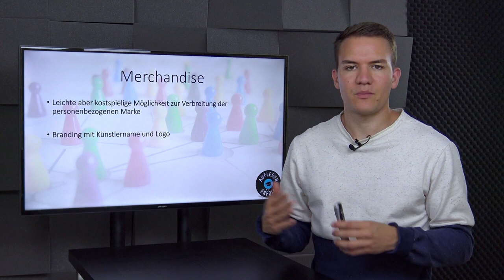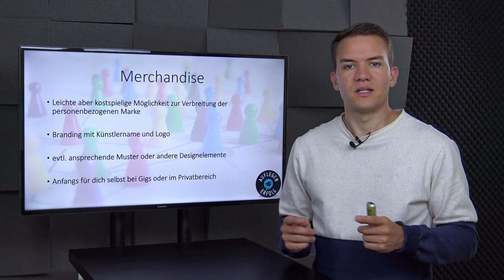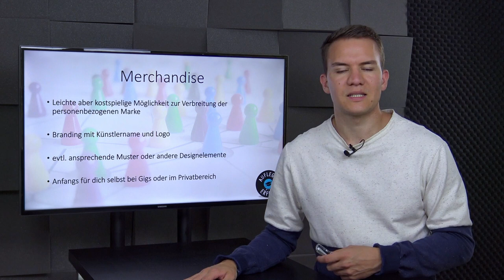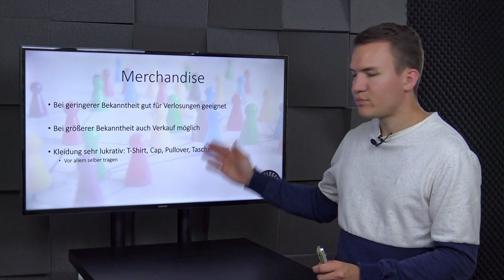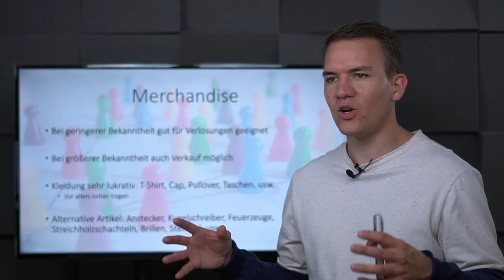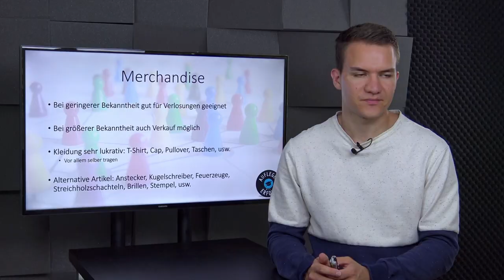MERCHANDISE für DJs - nicht nur für Rock-Bands lukrativ | Lektion 12.15 - Merchandise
Merchandise-Artikel sind hervorragende Tools für Community-Bildung und Marketing-Zwecke. Du kannst sie verschenken, verlosen, verkaufen, deinem Demo-Kit beilegen oder einfach an passenden Orten auslegen. Dir sind hier keine Grenzen gesetzt. In dieser Lektion zeigen wir dir, welche Möglichkeiten du hast Merchandise-Artikel zu produzieren und in welcher Situation welche Artikel besonders gut geeignet sind.